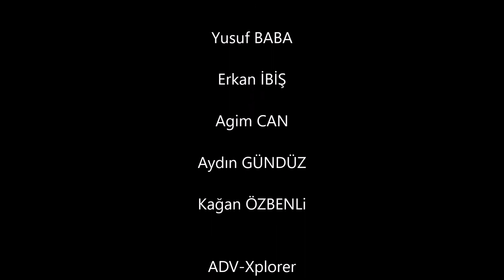Tanzıt -1 2020 Temmuz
bolkar mountains
tanzıt
erkan ibiş
yusuf baba
kağan özbenli
aydın gündüz
agim can